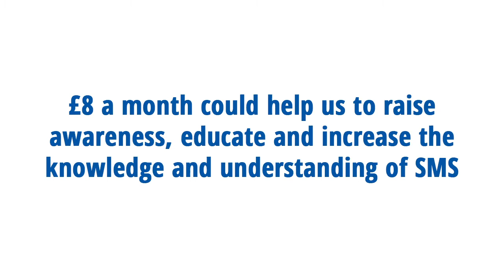Facts about Smith Magenis Syndrome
Mick and Sue, parents to Riley, talk about some of the common features of Smith-Magenis syndrome which can include: variable levels of intellectual disability, early speech/language delay, middle ear problems, skeletal anomalies and decreased sensitivity to pain.